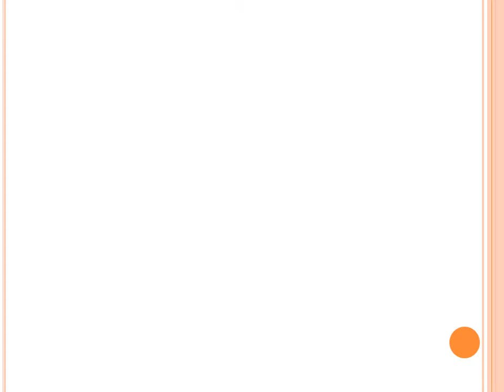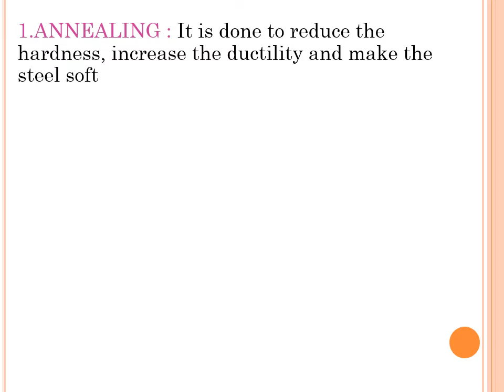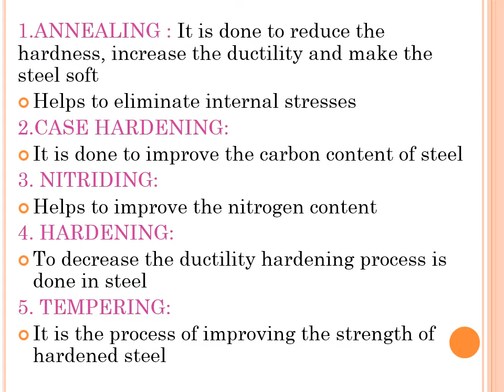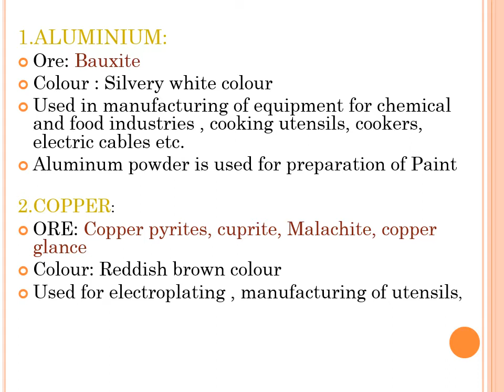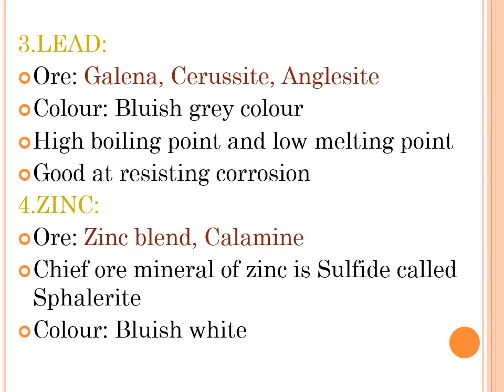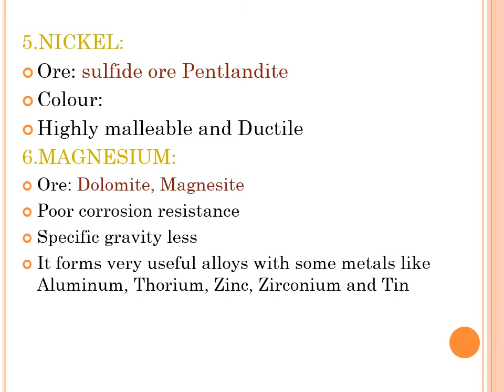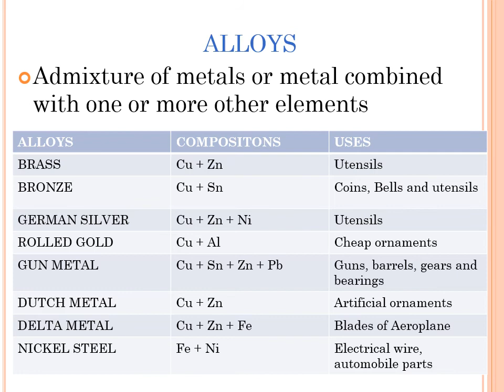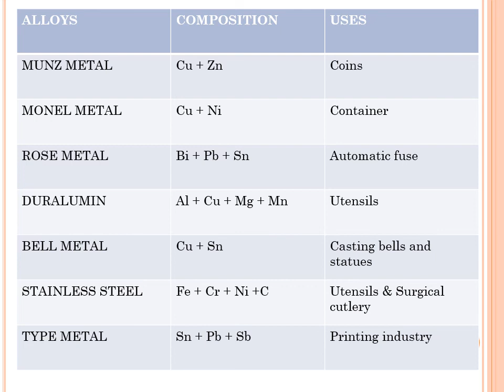METALS & ALLOYS PART 2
ALLOYS
 For more PYQ  and Study Materials Join our Telegram Group